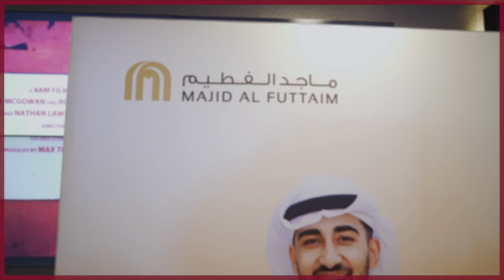Majid Al Futtaim | 7EmiratesIn7Days Recruitment Roadshow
Last week, our Human Capital team visited 7Emiratesin7Days to recruit the best Emirati talent. We look forward to seeing these MAFers of the future join us in the private sector and welcoming them into the Majid Al Futtaim family.
The 7Emiratesin7Days recruitment roadshow was one element of our commitment to the UAE's NAFIS Programme, our next stop: Careers UAE.